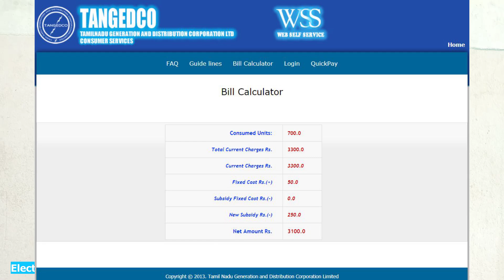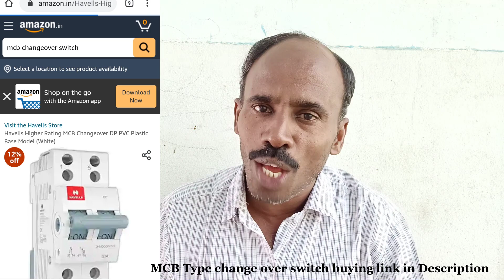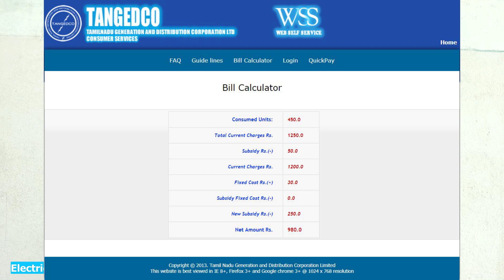EB bill too high-What is the solution? Electrical Express | TAMIL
EB bill too high-What is the solution?

now a days solar panels are very usefull in our home or office to reduce or nill EB bill
 so go to other source like solar to reduce eb bill cost
To buy Loom solar panel to reduce EB bill

                                     CONTACT DETAIL

Thanks.

-Vijayakumar.K